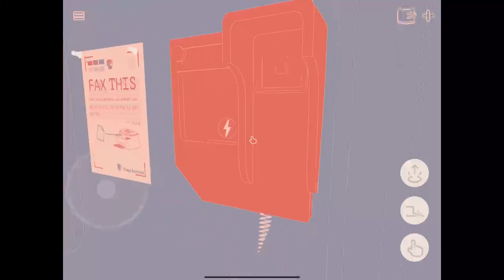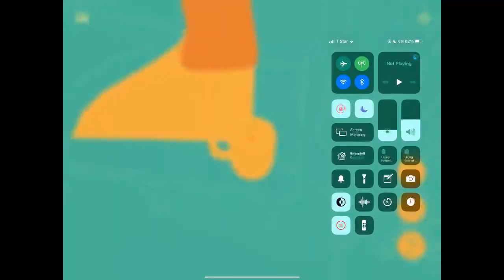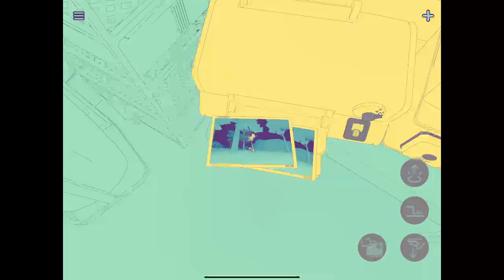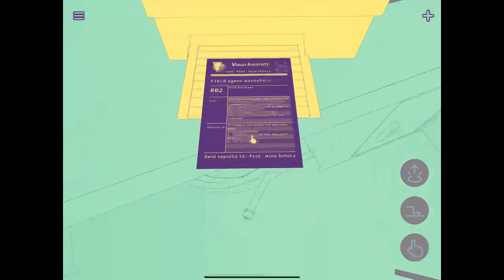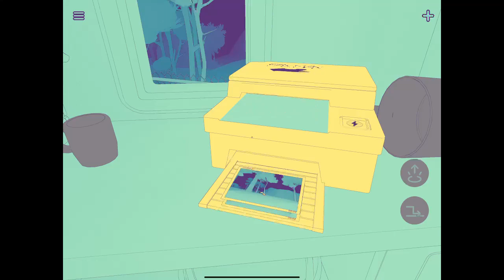NUTS chapter 1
NUTS - A Surveillance Mystery